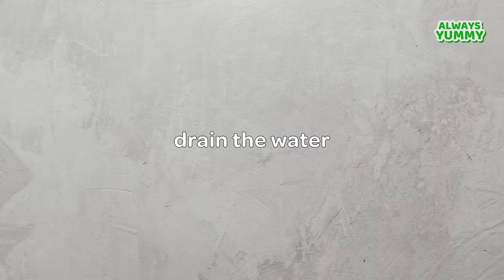TSUKEMONO Japanese PICKLES. Easy Squash ZUCCHINI SALAD or SIDE DISH. Quick Pickle Zucchini Recipes!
Do you like PICKLED ZUCCHINI? We absolutely love! And today we will show you a most popular Japanese Pickled Zucchini Recipe - TSUKEMONO. This quick and easy pickle recipe you can cook as salad, appetizer or side dish. You’ll need a few simple ingredients and it’ll take only half an hour or less. And mouthwatering delicious zucchini salad will be ready to surprise and impress your family and guests.

❤️ If you like the recipe and want to say thanks, you can buy us a coffee

⏰ Cooking time: 30 minutes
🍽 Servings: 4
🍵 Calories: 18 kCal

✔︎ You will need:
• bowl
• carving board
• slicer

 ✅ Ingredients:
• fresh zucchini (squash or courgette) – 1,5 lb | 700 g
• rice vinegar – 3 tbsp
• ground red hot pepper – ¼ tsp

📙 Preparation:
1. Cut the zucchini (squash or courgette) very thinly with a slicer, salt, toss neatly and leave for 15 minutes.
2. In a bowl combine well the vinegar, sugar, minced ginger and garlic, soy sauce, sesame oil and red pepper.
3. Squeeze lightly the zucchini with a spoon and drain the juice.
4. Add the dressing, toss and leave to marinate for 30 minutes.
5. Serve the Japanese zucchini as an appetizer, salad or side dish.